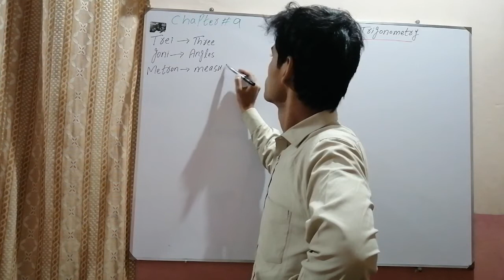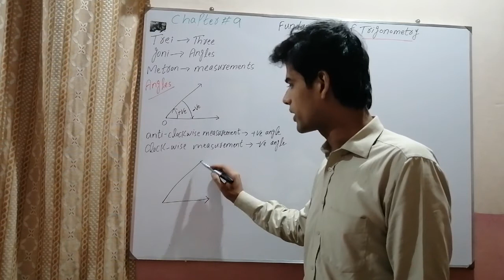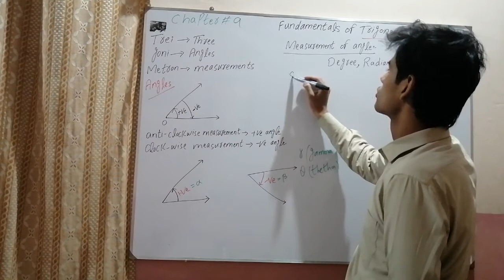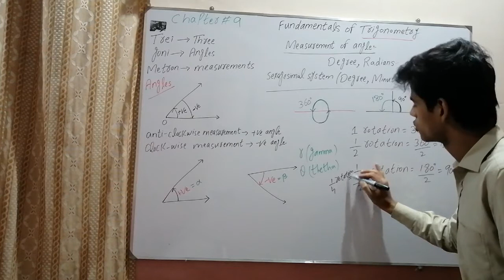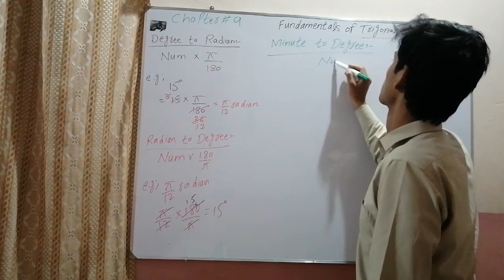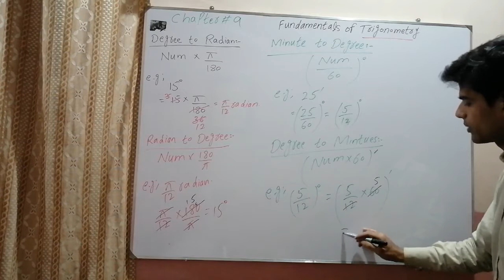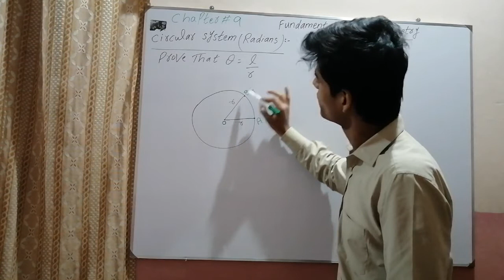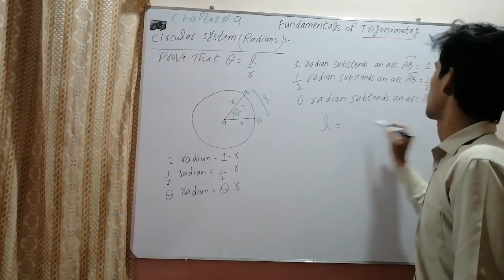FSc Math book 1 , CH 9 , LEC 1 : Intoduction of trigonometry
In this video lecture sir suleman saeed inter part 1 math . The topic being discussed is Inroduction of trigonometry